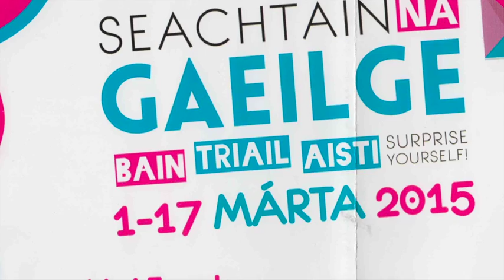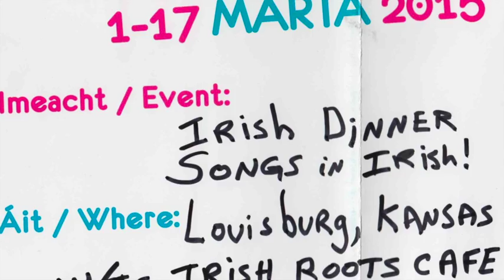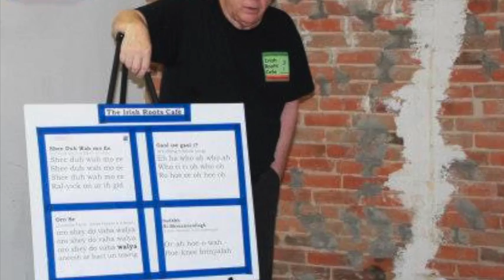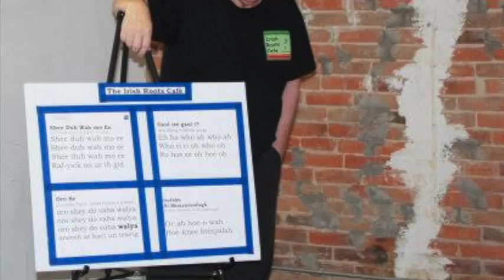How to say "Where are you from?" in beginners Irish (Gaeilge). Hello Fada #7